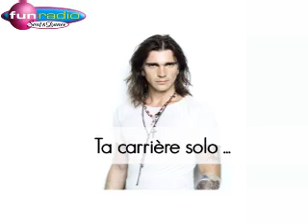Juanes entrevista funradio parte_2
France, 2006